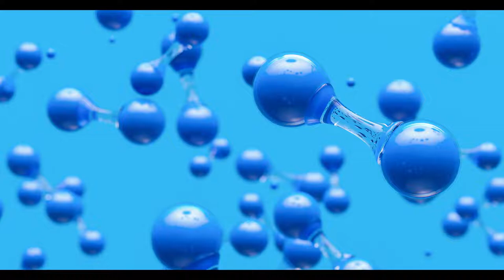ایٹم اور کائنات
All humans, mountains, seas, space, butterflies and flowers, in short
all that exists, exactly, is a collection of only 109 atoms. Allah
through all these collections he would show his unlimited power and creative art.